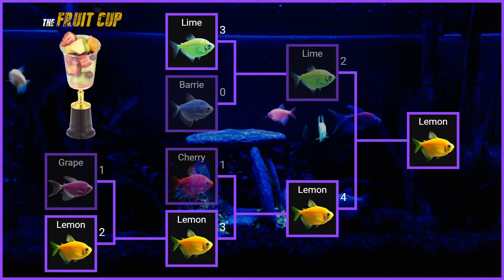The Fruit Cup #2 - Fish Play Street Fighter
The second Fruit Cup took place on January 26th, and was streamed on RPAN and Twitch simultaneously. I'll be trying to make these Fruit Cups weekly events that happen each Wednesday, and adding better casters in the future.

Thanks to Loestus for the Fruit Cup animation, StreamBeats for the intermission music, and all of you fans who showed up and supported the fish with your fighting spirit!

0:00 Intro
0:48 Qualifiers - Lemon vs Grape
8:58 Semifinals - Lime vs Barrie
16:02 Semifinals - Cherry vs ???
29:27 - Finals